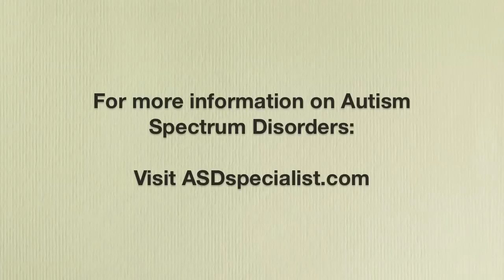Explaining an adult's autism spectrum diagnosis to a child or teen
How to explain a parent's ASD diagnosis. Barbara Lester, Licensed Clinical Social Worker,  discusses how to explain a parent's ASD diagnosis to a child or a teen, differentiating those on the autism spectrum from those who are neurotypical.  Barbara has almost 30 years of professional experience working with children and teens and has a parent on the autism spectrum - her father. She is the author of "My Parent has an Autism Spectrum Disorder: A Workbook for Children and Teens" published by Jessica Kingsley.